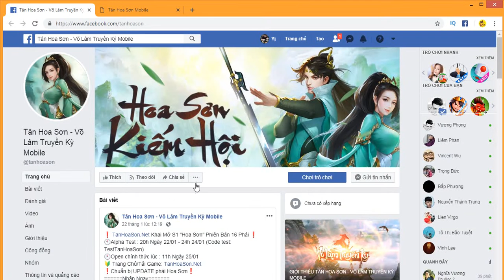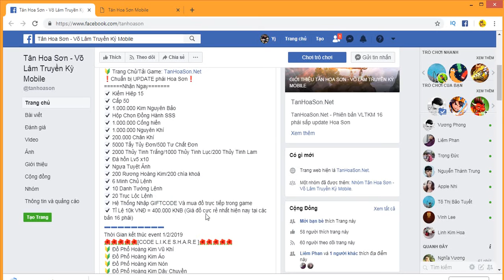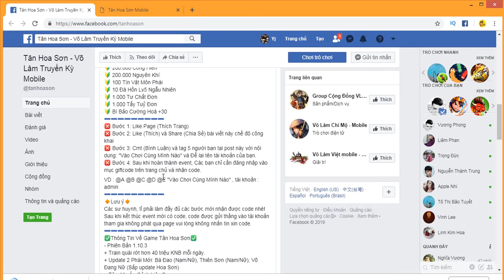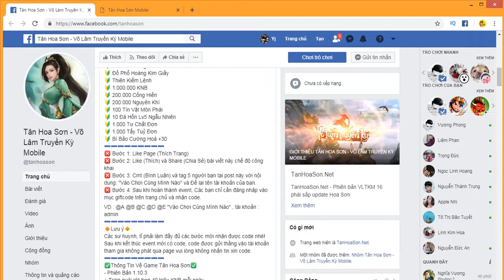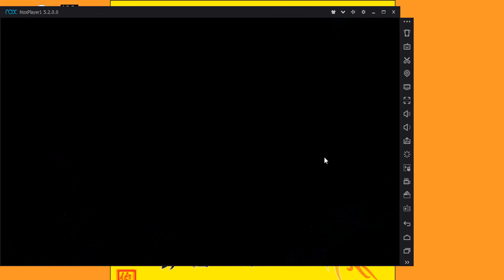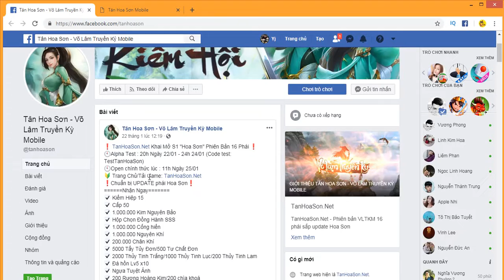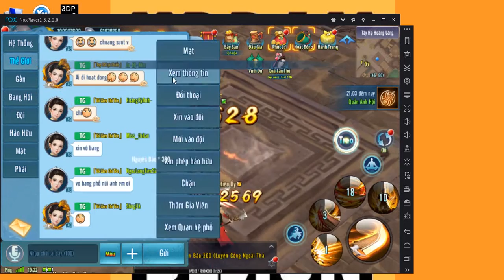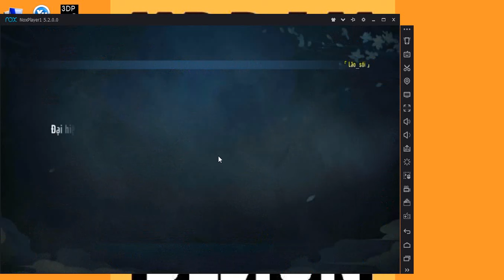[ VLTK Mobile Lậu ] Tân Hoa Sơn : Full tính năng, LênThần Thoại chưa đầy 1giờ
TanHoaSon.Net Khai Mở S1 "Hoa Sơn" Phiên Bản 16 Phái ❗
🕙Alpha Test : 20h Ngày 22/01 - 24h 24/01 (Code test: TestTanHoaSon)
🕙Open chính thức lúc : 11h Ngày 25/01
🔰 Trang Chủ/Tải Game: TanHoaSon.Net
❗Chuẩn bị UPDATE phái Hoa Sơn❗
Nhận Ngay
☑️ Kiếm Hiệp 15
☑️ Cấp 50
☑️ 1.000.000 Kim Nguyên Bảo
☑️ Hộp Chọn Đồng Hành SSS
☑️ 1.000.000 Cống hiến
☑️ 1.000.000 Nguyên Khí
☑️ 200.000 Chân Khí
☑️ 5000 Tẩy Tủy Đơn/500 Tư Chất Đơn
☑️ 2000 Thủy Tinh Trắng/1000 Thủy Tinh Lục/200 Thủy Tinh Lam
☑️ Đá hồn Lv5 x10
☑️ Ngựa Tuyệt Ảnh
☑️ 200 Rương Hoàng Kim/200 chìa khoá
☑️ 6 Minh Chủ Lệnh
☑️ 10 Danh Tướng Lệnh
☑️ 20 Trục Lộc Lệnh
☑️ Hệ Thống Nhập GIFTCODE Và mua đồ trực tiếp trong game
☑️ Tỉ Lệ 10k VNĐ = 400.000 KNB (Giá đồ cực rẻ nhất hiện nay tại các bản 16 phái)

++ ae nào không hiểu rõ vấn đề nào thì comment dưới để mình giải thik thêm